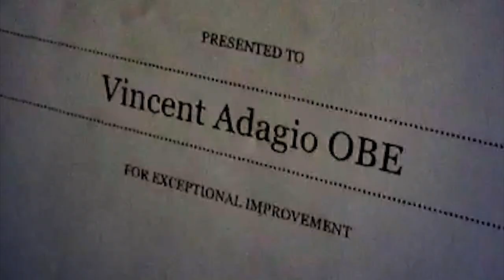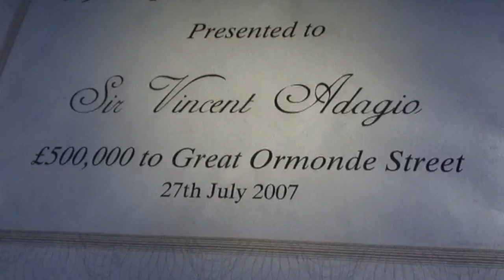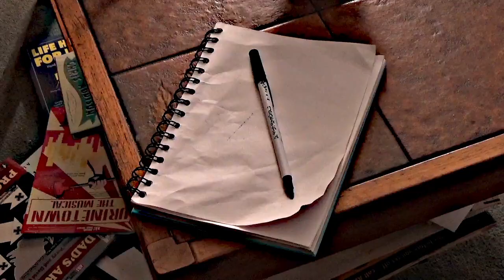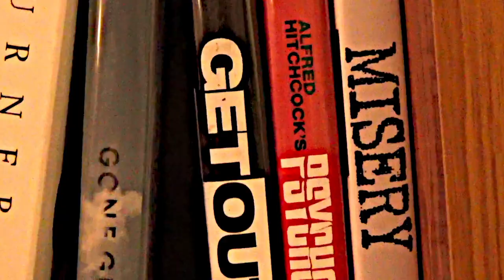ARTIFICE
Student Short Film - Thriller